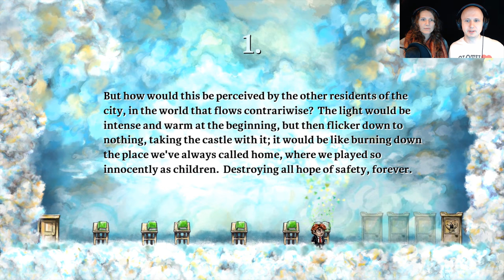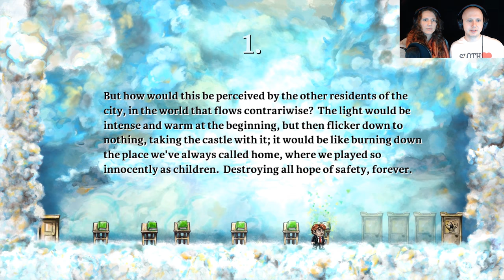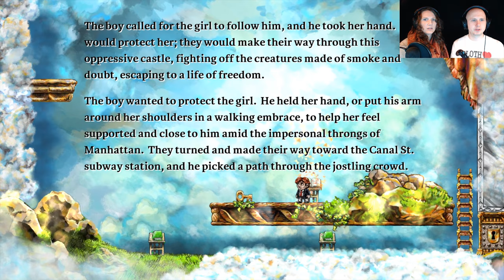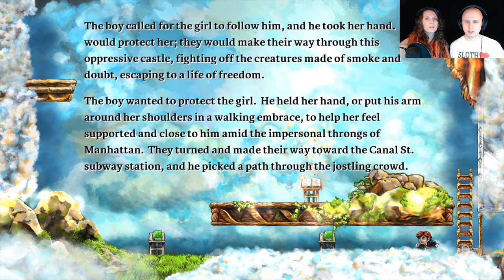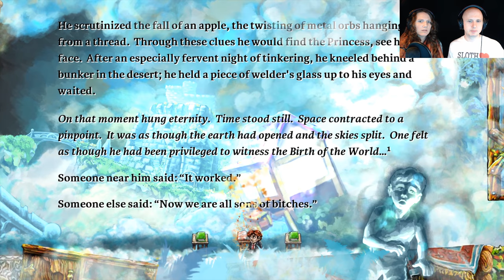BRAID GAMEPLAY | PART 10 | The Beginning, err... Ending of Braid!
If you could go back in time a fix something you did wrong, would you? If you could slow down a moment and make it seem to last forever, would you? In Braid, you can do just that. Follow along the adventure of Braid where protagonist Tim attempts to rescue a princess from a terrible monster. Pause, rewind, or fast forward time as you go forward by going back. You will discover that forgiveness, desire, and knowledge hold the keys to unlocking the secrets of Braid.

Braid is played by solving physical puzzles in a standard platform game environment. The player controls the protagonist Tim as he runs, jumps, and climbs across the game's levels. Tim jumps and stomps on enemies to defeat them, and can collect keys to unlock doors or operate levers to trigger platforms. A defining game element is the player's unlimited ability to reverse time and "rewind" actions, even after dying. Braid is divided into six worlds, which are experienced sequentially and can be entered from different rooms of Tim's house; the player can return to any world previously visited to attempt to solve puzzles they missed.

Each stage contains puzzle pieces that must be collected to create jigsaw puzzles that tell the story, and to unlock the last stage. On completing the main game, a speed run mode becomes available for select levels and the entire game. There are also eight stars hidden throughout the world of Braid that correspond to the stars in the constellation of Andromeda just outside the main character's house.

Jonathan Blow created Braid as a game that deconstructed current video games trends, "bringing together the abstract parts of a complex puzzle, revealing deep moral and philosophical questions". Blow came up with the concept of Braid in December 2004 while on a trip to Thailand, and started development work on it in April the following year. By December 2005, a version of the game was completed that had the same number of worlds and puzzles as the final version, but lacked the final artwork; this version won the Independent Games Festival game design award at the 2006 Game Developer's Conference.

Upon its release to Xbox Live Arcade, Braid was met with nearly unanimously positive reviews, with an aggregate review score of 93% at Metacritic, making it the top-rated Xbox Live Arcade game and the 10th highest-rated Xbox 360 game. Braid was purchased by more than 55,000 people during the first week of release. According to Blow, Braid was the second-largest selling Xbox Live Arcade title in 2008 and sales were "very profitable", making him more money than if he had been working at a high-paying job for the time it took to develop the game. The game had sold 450,000 copies by April 2012. By 2014, Blow had stated that sales of Braid brought in more than $4 million in revenue.